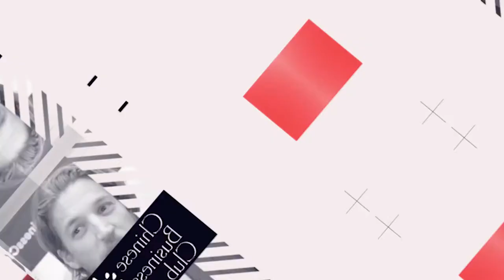Interview de Jean SARKOZY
Interview de Jean SARKOZY, Managing Director de Peninsula Capital Advisors

Avec plus de 100 sociétés membres et 12 réunions d'affaires par an à Paris, le Chinese Business Club France Chine est le 1er Réseau franco-chinois.